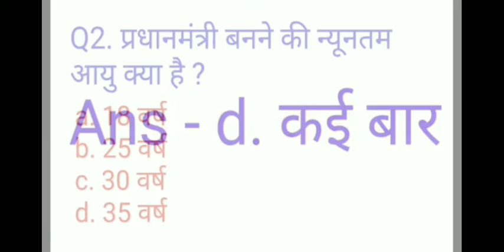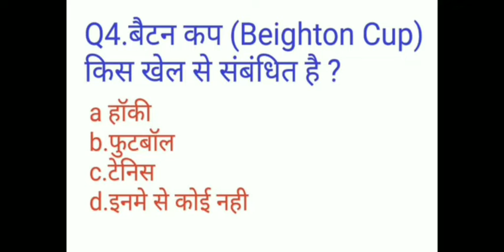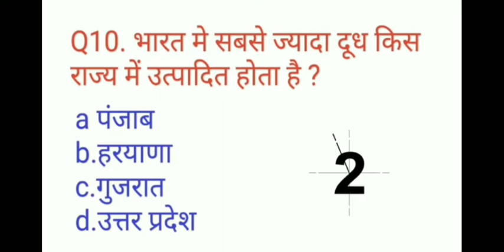महत्वपूर्ण GK के प्रश्न जो आपको पता होना जरूरी है ||very most GK for all competitive Exams || Study.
Hear is the GK Question With Answer
NTPC 30 दिन और 60 videos (Study everyday)

Plzzz..